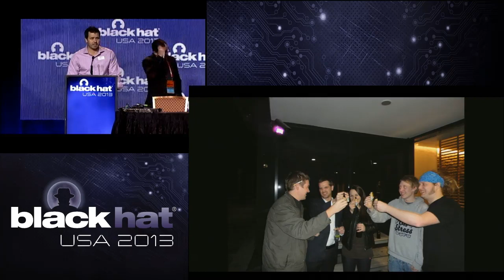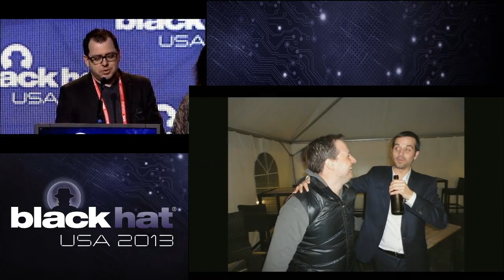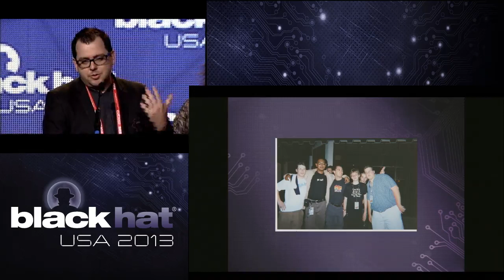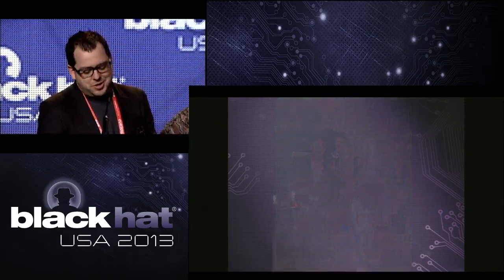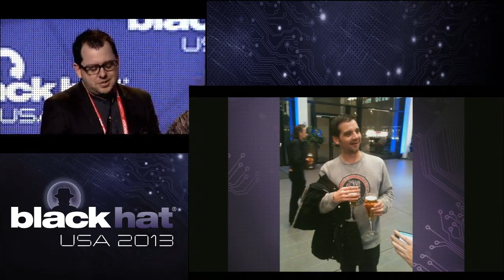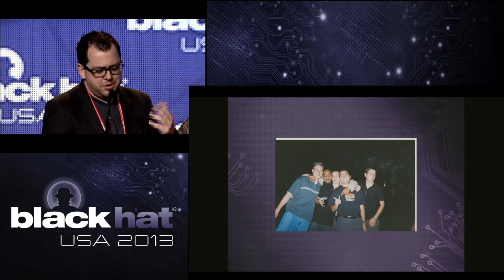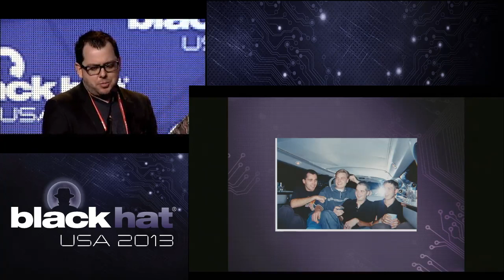Black Hat 2013 - Tribute to Barnaby Jack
Panel